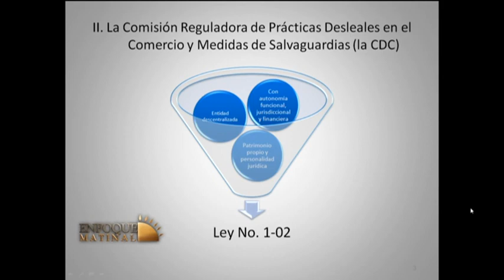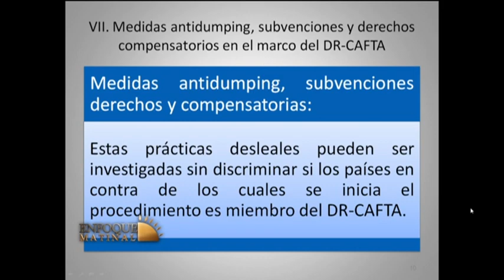Enfoque Matinal: entrevista a Iván Gatón (Bloque 1)